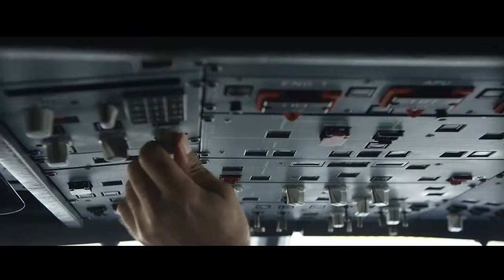Cobalt Aero - The Journey is the destination Full Advert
Cobalt Aero - The Journey is the destination Full Advert 2016